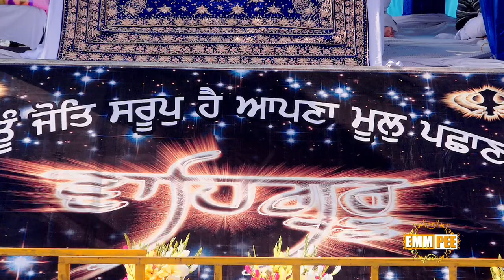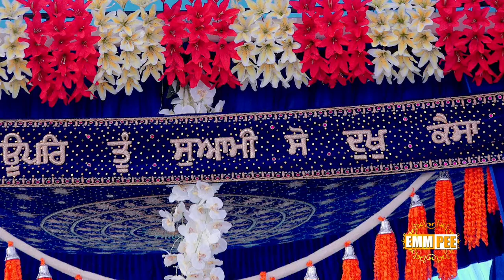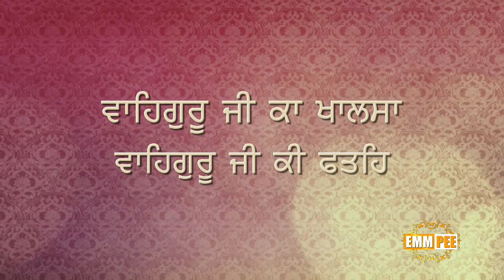ਏਕ ਨੂਰ ਤੇ ਸਭੁ ਜਗੁ ਉਪਜਿਆ | Ek Noor Te.... | Part 2/2 | 18.1.2017 | Dakala | Patiala | Dhadrianwale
iTunes -  Bhai Ranjit Singh Ji Khalsa Dhadrianwale